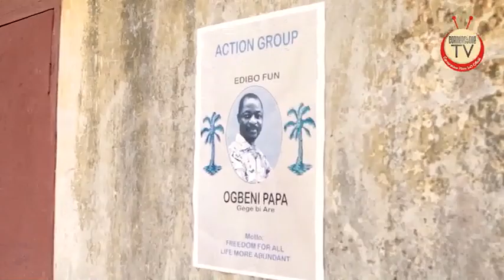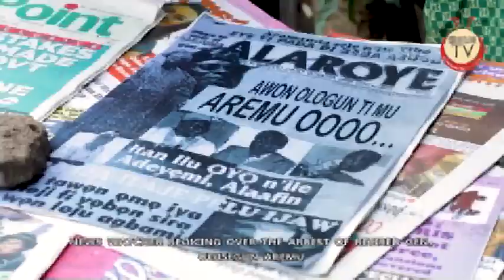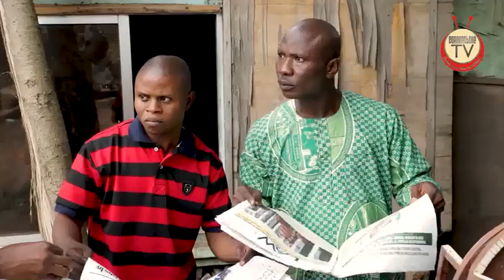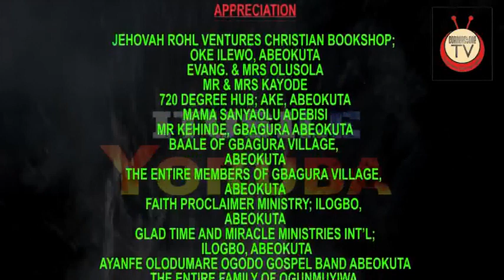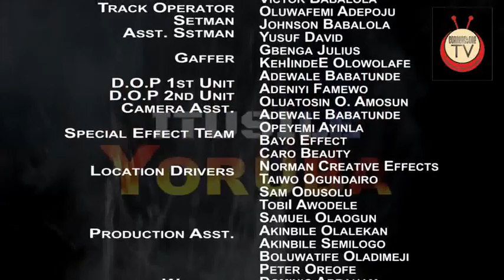ITUSILE YORUBA// YORUBA RACE// SUB IN ENGLISH// GOSPEL//EPIC// SALVATION// ACTION// THRILLER//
ITUSILE YORUBA, Ogun to nja omo yoruba ati ona abayo.. It is a Yoruba Christian Film with great lessons for all. This Christian film on YouTube teaches about the challenges of the Yoruba race and the way out.